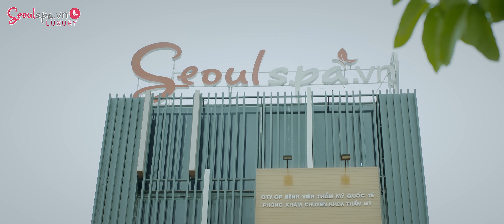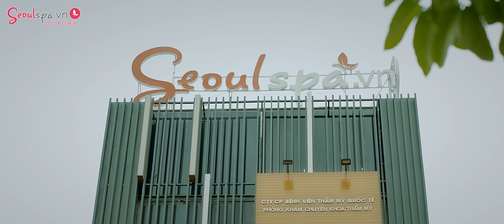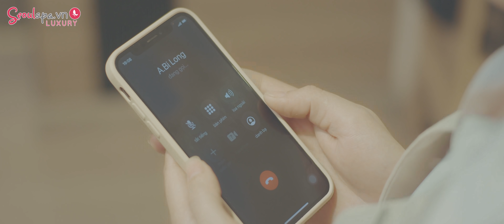Bi Long Giải Cứu Thập Bát Ca | Bi Long Đại Ca Ngoại Truyện | Steven Nguyễn, Lợi Trần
SeoulSpa.Vn - Hệ Thống Làm Đẹp Hàng Đầu Việt Nam
Với 45 cơ sở trên toàn quốc
© Độc Quyền Trên Youtube Bởi NhacPro Tube. Đề Nghị Không Reup MV Này !© Độc Quyền Trên Youtube Bởi NhacPro Tube. Đề Nghị Không Reup MV Này !